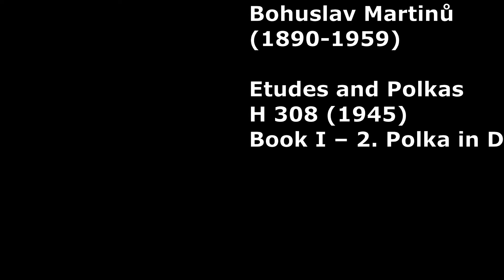Bohuslav Martinů - Etudes and Polkas H 308, Book I – 2. Polka in D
Bohuslav Martinů – Etudy a polky H 308, sešit I – 2. Polka D
ボフスラフ・マルティヌー／エチュードとポルカ H 308、第1集 第2番 ポルカ ニ調